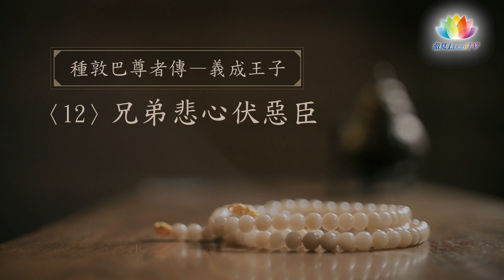福智僧團・如得法師【 種敦巴尊者傳 】EP.34兄弟悲心伏惡臣－祖師傳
叛變往往腥風血雨，死傷無數，一方縱勝，為求久安，常常也是將對方斬草除根、誅連九族。菩薩處事則不然，知無明惑，不使有情一毫有損，且看本集祖師傳。

「如果聽祖師、佛菩薩的傳記，能在內心中生起渴仰、生起隨喜的話，這樣的一分一秒的時光，我們會累積到不可思議的資糧！」--廣海明月・257講